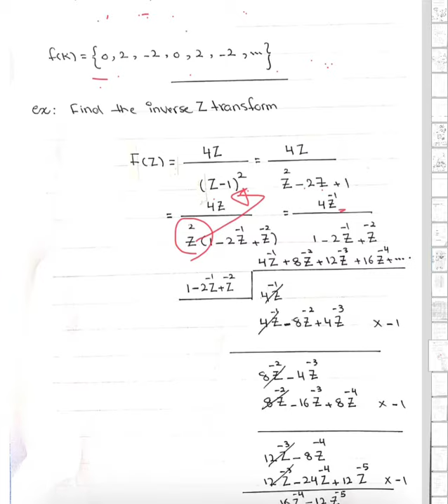Z transformer long division method